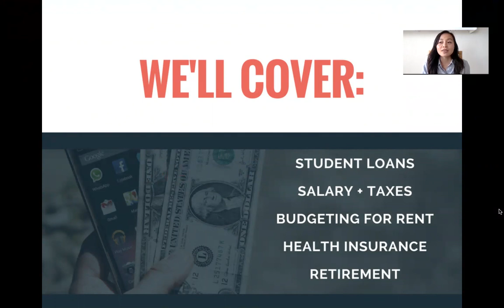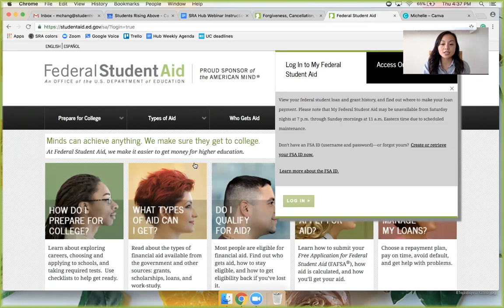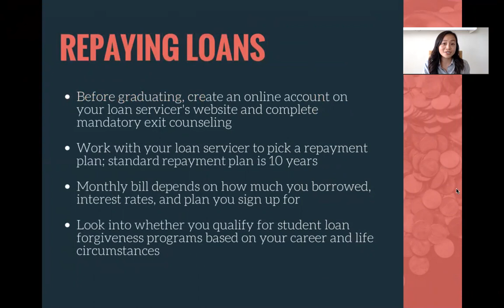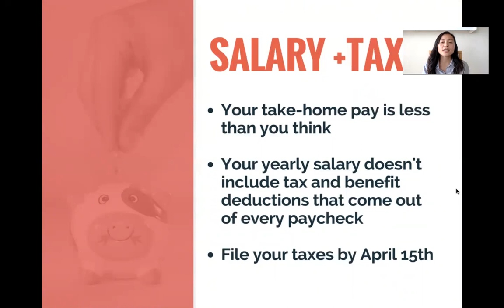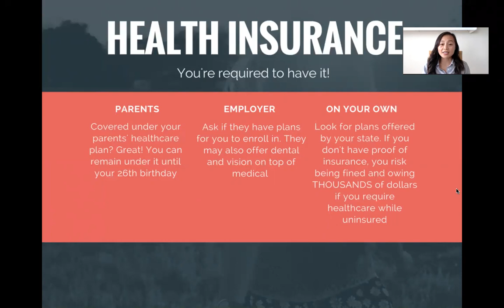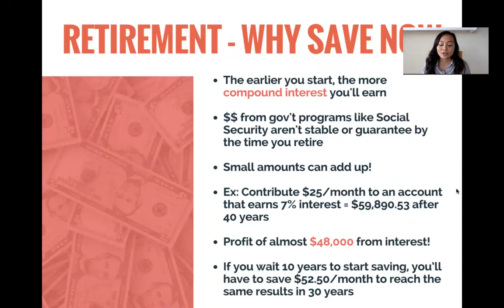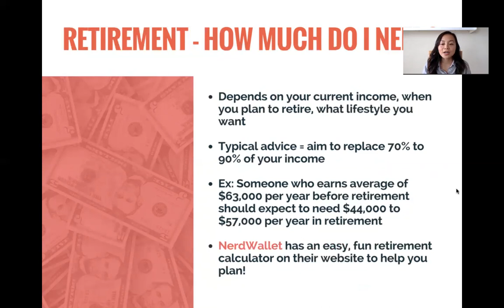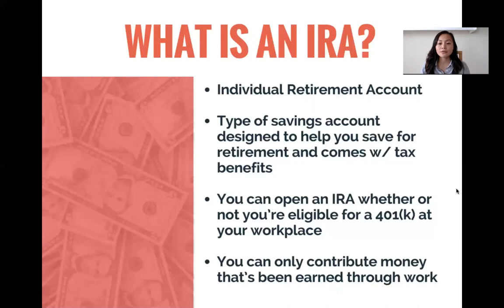[SRA Hub Webinar] Learning to Adult: Post-Grad Finances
Recorded on April 26, 2018. Learn the basics about student loans repayment, salary, taxes, health insurance, and retirement! Note that watching a recorded webinar does NOT count for credit for SRA or high schools. To watch a live webinar, log on to the Students Rising Above Hub at sracollege2careers.org.

The SRA Hub is a college and career advising resource available to high school and college students to support them to and through college and into the workforce.